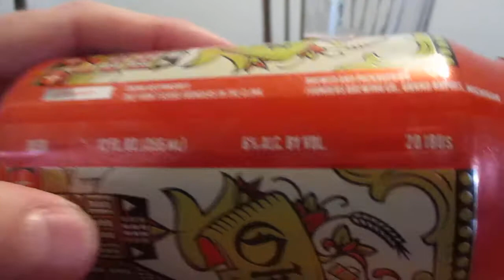Oktoberfest German Style Marzen Beer Review 2021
Tangy!

Purchased At The Liquor In Lambertville MI.